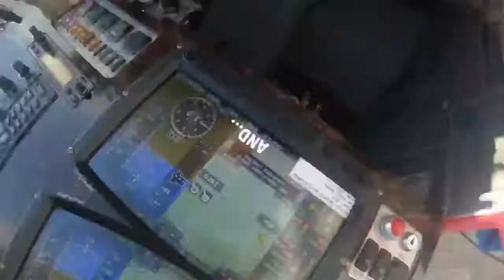RV12 Raffle Airplane